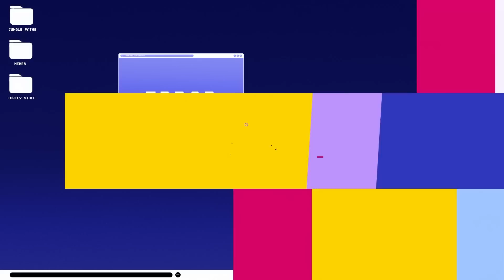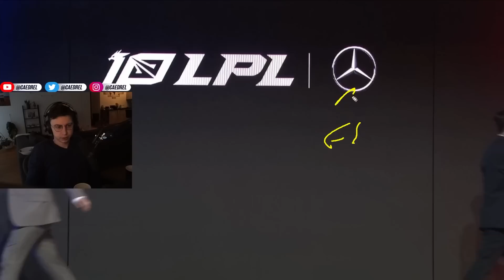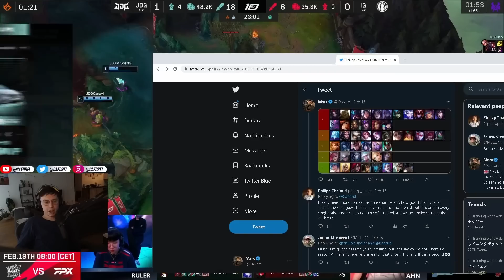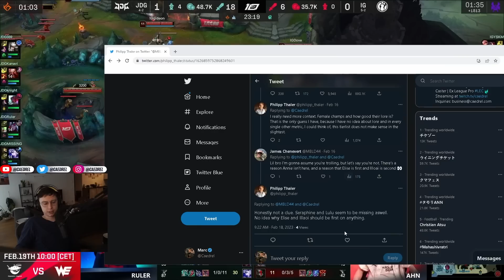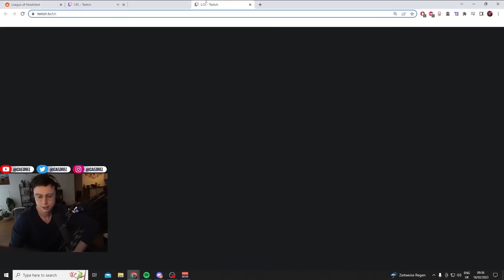LANE SWAP IN THE LPL? - JDG VS IG - CAEDREL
Timestamps:
Game 1 - 00:00
Game 2 - 09:58